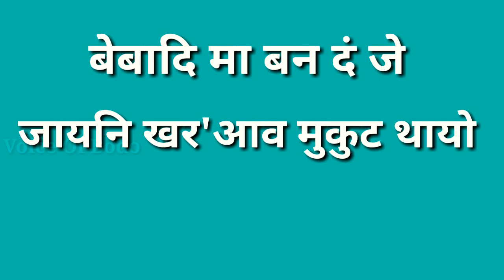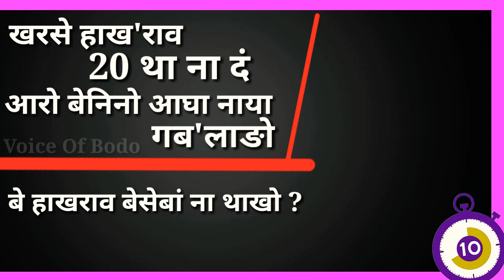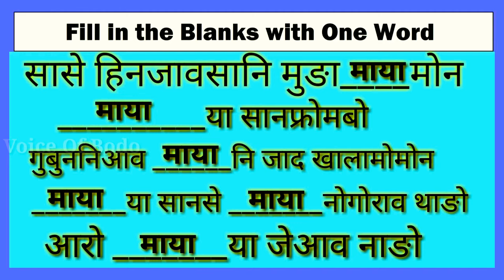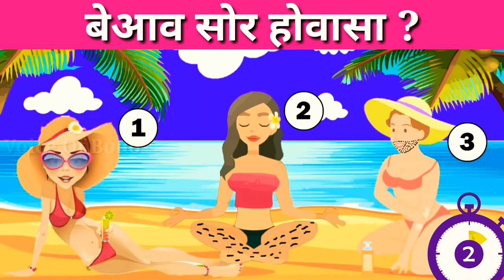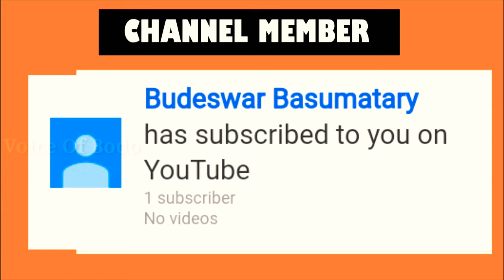De Khwnthanw Haywbla ll 6 Interesting QUEDDLE in Bodo ll 6था सोंलुनि फिननाय ll Beaou Swr Hwaasa ?